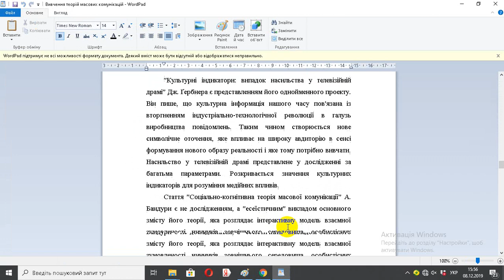Вивчення теорій масових комунікацій